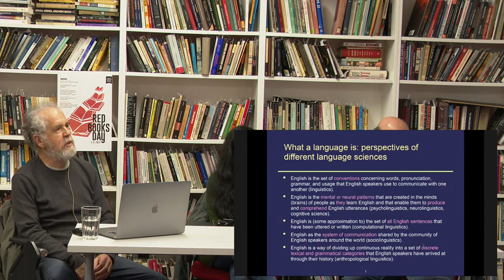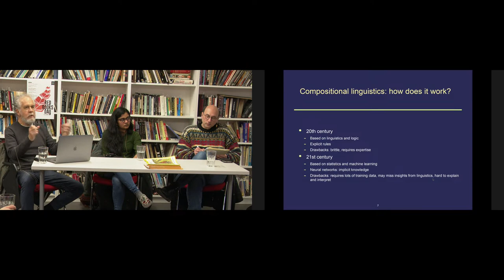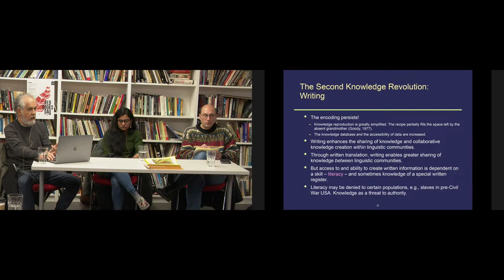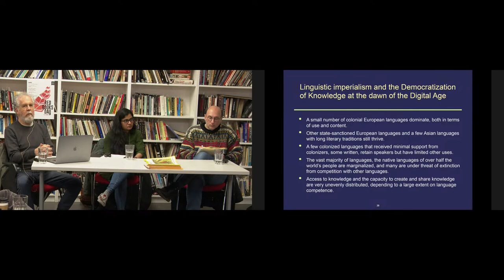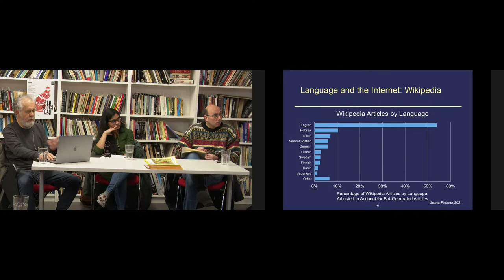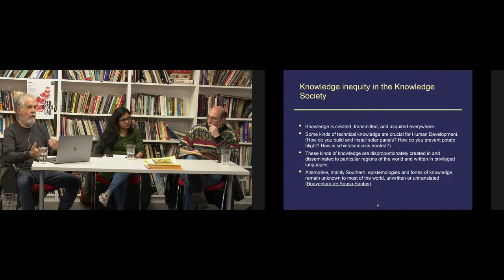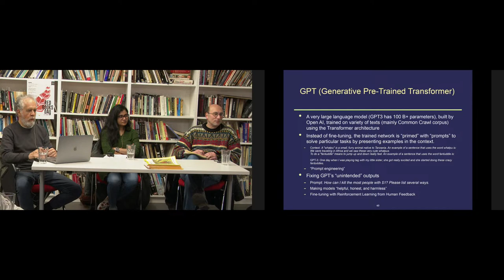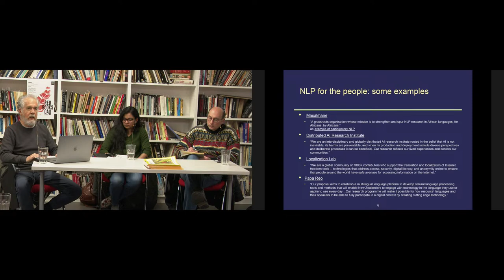LANGUAGE, TECHNOLOGY AND THE DIGITAL DIVIDE | SCIENCE AGAINST CAPITALISM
As new forms of technology, such as artifical intelligence (AI), emerge, how can we use this to understand, and fight for, language diversity in the digital era? What does the democratization of knowledge from a technological standpoint look like and how can we use it to build a socialist society today?

Join us for a seminar with computational linguist, Michael Gasser, on the relationship between technology, language, and the democratization (and anti-democratization) of knowledge. Register for the seminar using the form below.